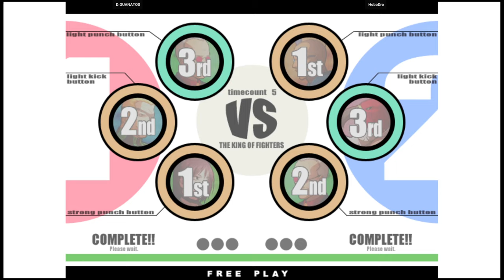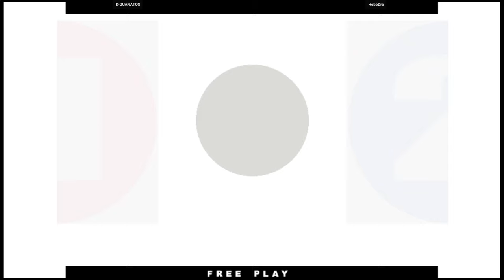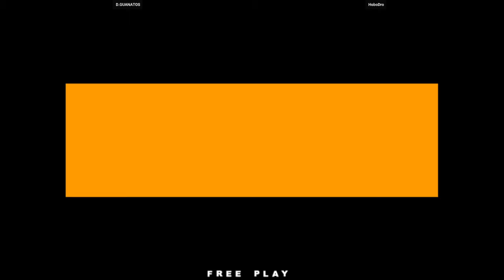KOF XI | D.GUANATOS VS HoboDro | 🇺🇸🇺🇸 Fightcade2